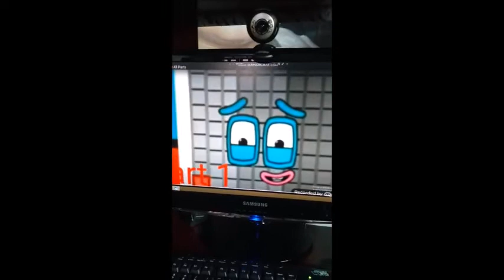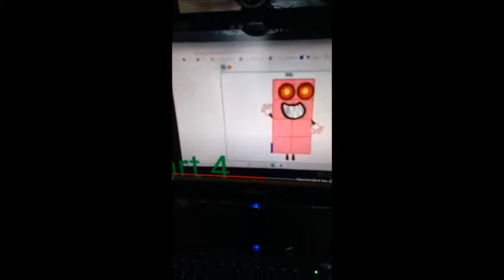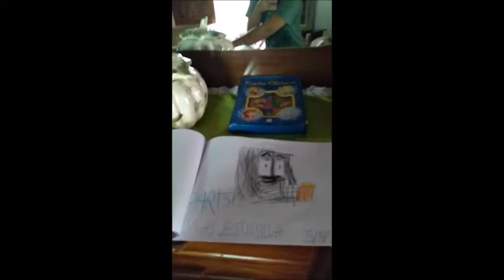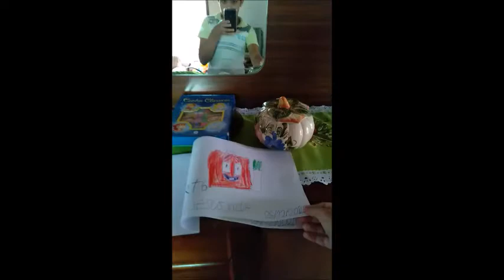Numberblocks 39 - 3900 (ALL PARTS)